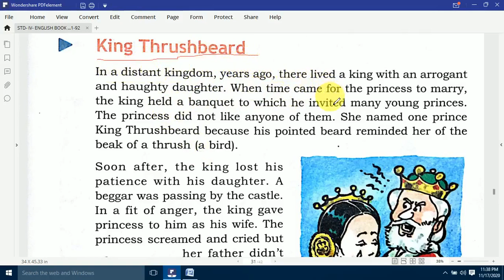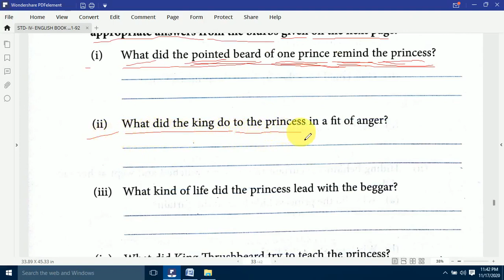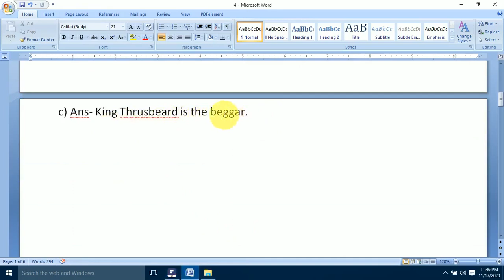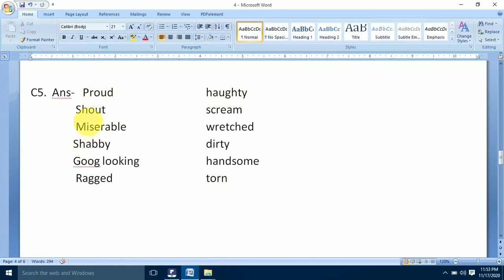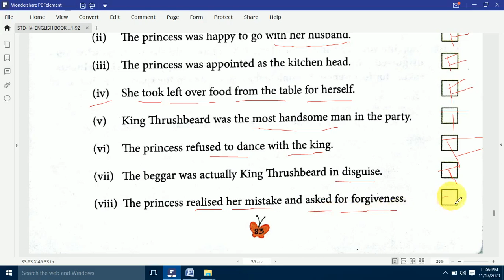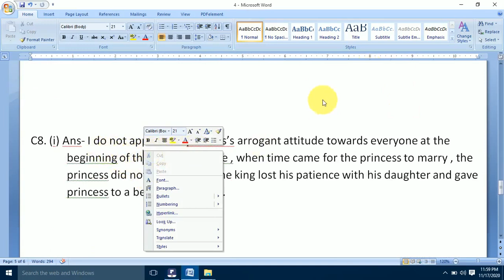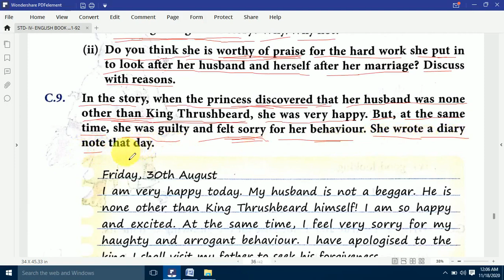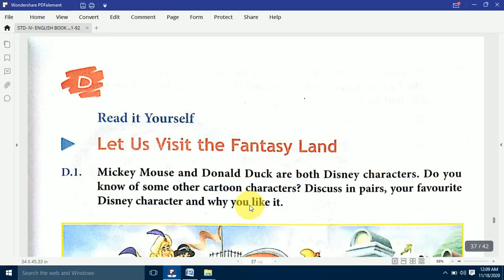King Thrushbeard Exercise Class-4🔥English ReaderD.A.V🔥In Hindi🔥DAV School English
# DAV_School_English
King Thrushbeard, King Thrushbeard Exercise D.A.V , English Class 4 D.A.V , In Hindi , DAV School English,
King Thrushbeard Exercise explain in hindi by sikshapur,
King Thrushbeard Exercise sikshapur,
King Thrushbeard Exercise in hindi,
King Thrushbeard Question Answer Solution in hindi by sikshapur,
King Thrushbeard Exercise solution by sikshapur,
King Thrushbeard Exercise ques ans solution,
Class 4 english reader D.A.V King Thrushbeard Exercise,
Class 4 english reader D.A.V King Thrushbeard Exercise by sikshapur,
Class 4 english reader D.A.V King Thrushbeard Exercise in hindi ,